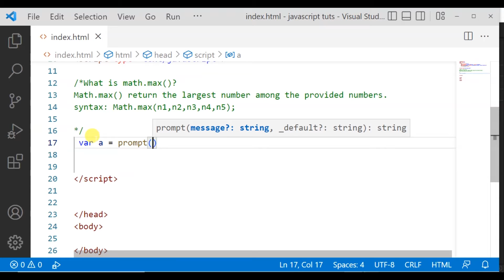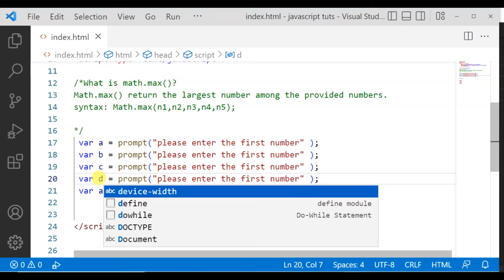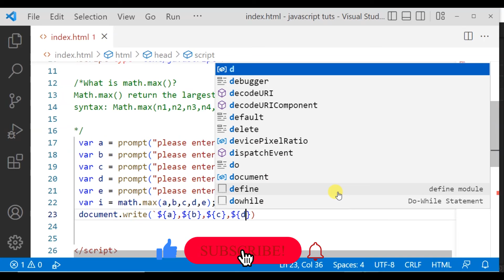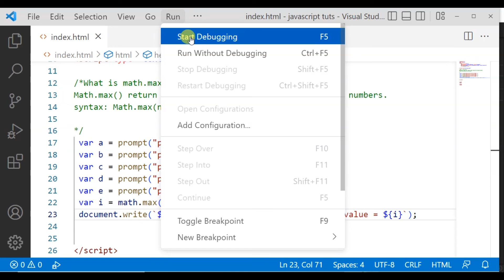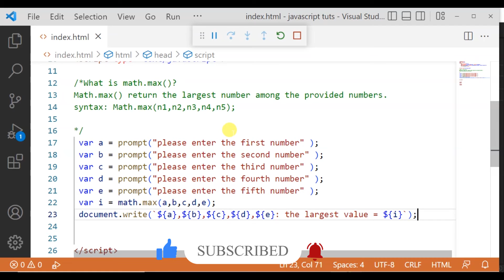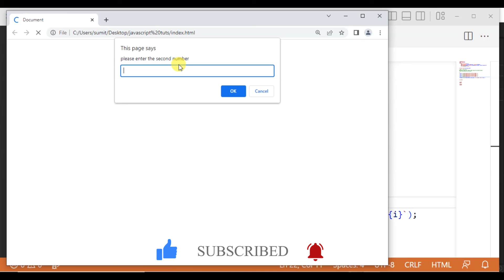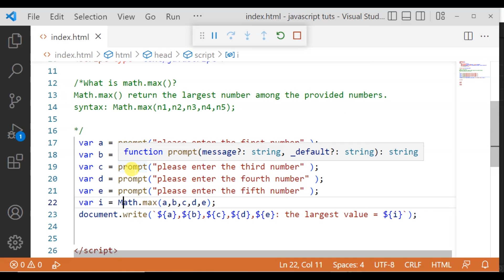JavaScript Tutorial in Hindi / Urdu part 24 JavaScript Find the Maximum Number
In this tutorial you will learn what is JavaScript in Hindi, Urdu. You can learn why we use JavaScript and it benefits.
JavaScript Tutorial in Hindi / Urdu part 18 JavaScript Array
JavaScript Tutorial in Hindi / Urdu part 19 JavaScript For Loop
JavaScript Tutorial in Hindi / Urdu part 21 JavaScript For Continue Statement
JavaScript Tutorial in Hindi / Urdu part 22 JavaScript For Break Statement
JavaScript Tutorial in Hindi / Urdu part 23 JavaScript Find Prime numbers

Below their is a link of JavaScript full course playlist. All JavaScript Lessons are for beginners in Hindi. If you want to learn JavaScript then follow all JavaScript video lessons step by step.

If you have a basic knowledge of HTML and CSS then it should be very helpful.